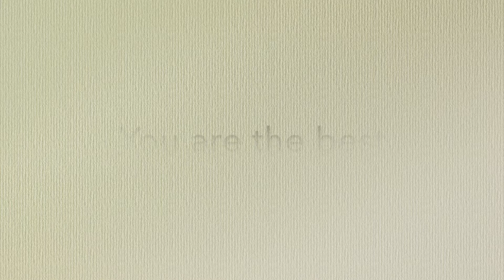Building Two-Storey wooden House in a Village | Primitive Life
Hi primitive technology lovers, today we are collecting 4 videos. It’s about Building Two-Storey wooden House in a Village in 11 minutes along with 3 other buildings that list below. This will be fun to watch and don’t waste your time with a faster speed.

Timestamp:
4:15 Building Log House with rooftop pool #2
7:27 Building Animal House with Pool #3
9:21 Building Duck House #4